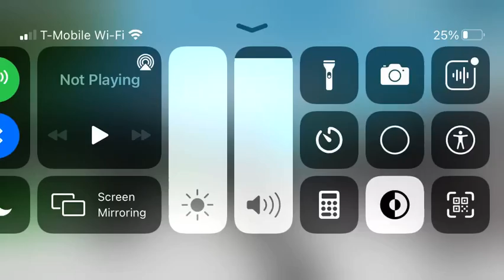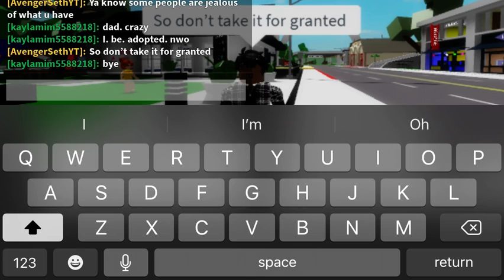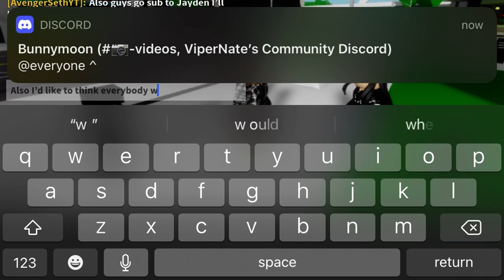|| Thanks for the one who unsubscribed to my channel ||